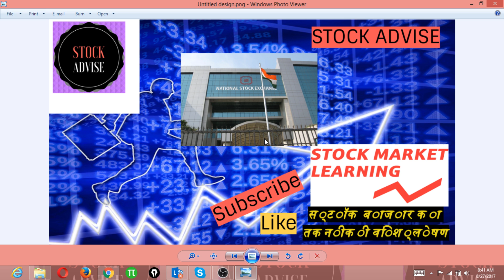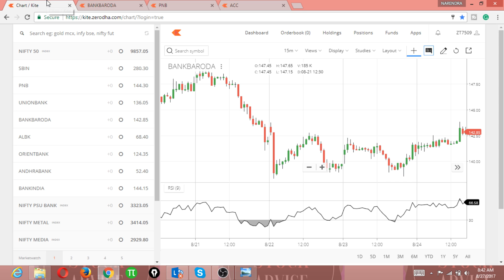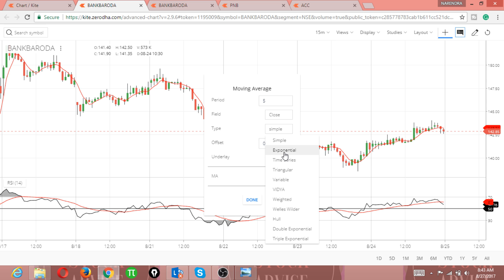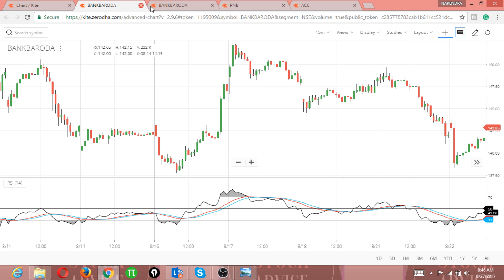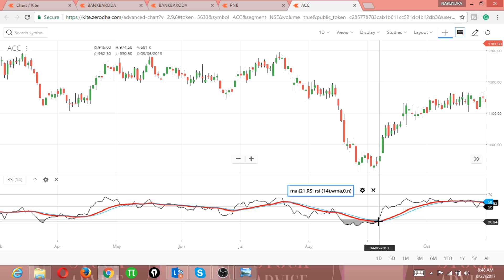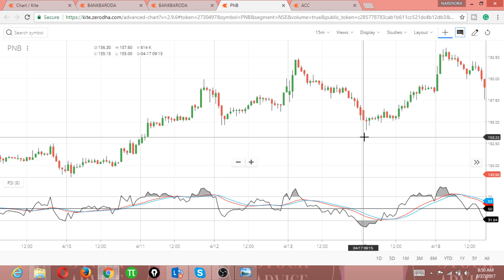how to use rsi indicator - a secret trick in hindi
In this video we learn about rsi indicator, how to use rsi indicator in day trading and short term stock trading, best setting in rsi indicator in Hindi, over sold and over bought and ema line the best setting.

how to pick stocks for day trading for maximum profit,how to choose stock for intraday trading, -2

how to use fibonacci retracement in stock trading - 1 hindi tutorial(intraday trading)part-2